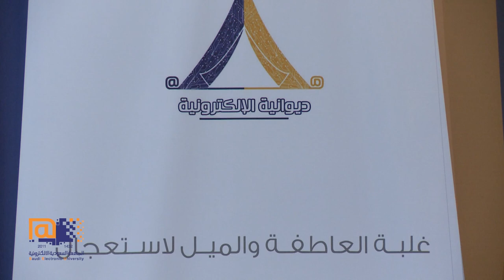الأخبار وتزييف الوعي - أ . د . عبدالله الرفاعي - ديوانية الإلكترونية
استضافت الجامعة السعودية الإلكترونية في مقرها الرئيس في الرياض ضمن فعالية "ديوانية الإلكترونية"  أ . د  . عبدالله الرفاعي -  عميد كلية الإعلام والإتصال بجامعة الإمام سابقاً - الأخبار وتزييف الوعي
تاريخ الاستضافة 6 مارس 2018
أدار الجلسة رئيس قسم الإعلام الإلكتروني المكلف: عبدالمحسن القباني